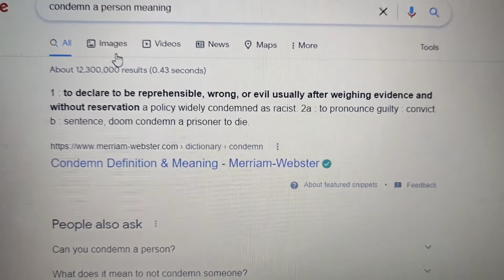God Rebukes AND Comforts// When God Corrects You🙏grace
Hi Worshipper's
I'm Back with another video for you. This one is coming straight from the heart and personal experiences. Has God ever corrected you? Are you currently going through this?
I hope this video provides some form of Knowledge, hope and encouragement on your Faith Journey!

Sincerely,
From a Worshipper's Heart!